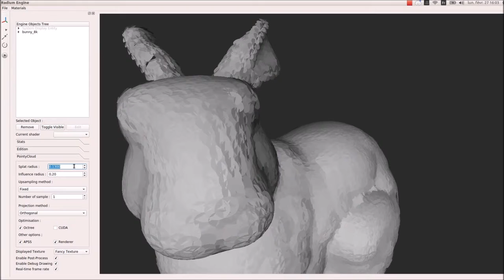Dynamic Sampling and Rendering of Algebraic Point Set Surfaces 1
Chef d'œuvre 2017 - Master 2 IGAI - UPS Toulouse.

Guennebaud, Gaël, Marcel Germann, and Markus Gross. "Dynamic sampling and rendering of algebraic point set surfaces." Computer Graphics Forum. Vol. 27. No. 2. Blackwell Publishing Ltd, 2008.